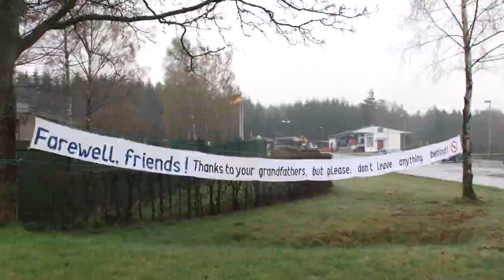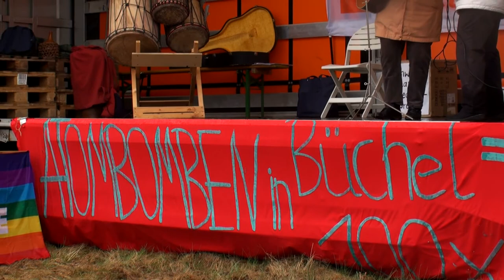Feuer - Lee Bach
Lee Bach beim Ostermarsch 2012 in Büchel